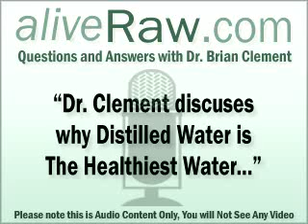Why Choose Distilled Water ?